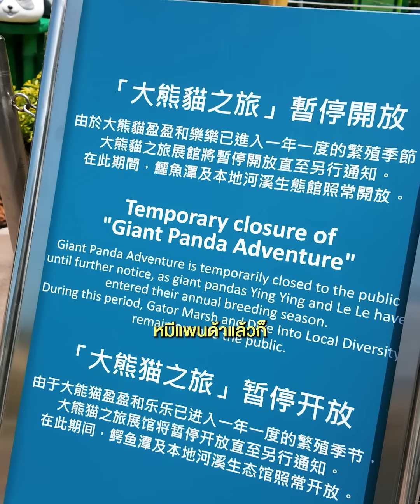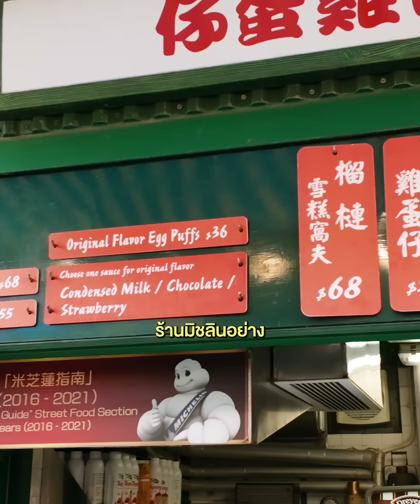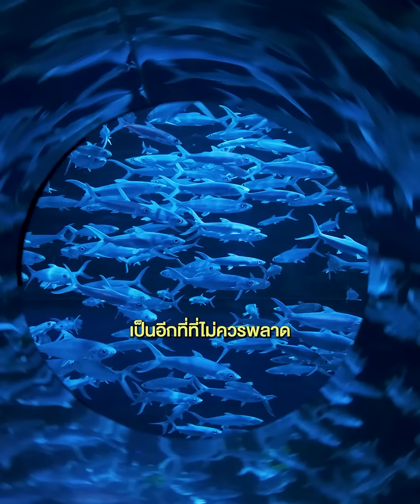นั่งกระเช้าข้ามเขาไปเล่นสวนสนุกที่ Hongkong Ocean Park - Walker Talker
นั่งกระเช้าข้ามเขาไปเล่นสวนสนุกที่ฮ่องกงกัน! 🎡
ทุกคนรู้มั้ยว่า “Ocean Park Hong Kong” เป็นสวนสนุกที่ใหญ่แล้วก็มีหลายโซนมาก เพราะนอกจากสวนสนุกแล้วเขายังมีสวนสัตว์ อควาเรียม แถมใกล้ๆ กันก็มีสวนน้ำด้วย แล้วไฮไลท์เลยก็คือ การจะไปโซนสวนสนุกเราสามารถนั่งกระเช้าชมวิวไปได้ด้วยนะ
เราว่าที่นี่เหมาะกับการมาเที่ยวกับทั้งครอบครัว แฟน หรือเพื่อนก็สนุกได้หมดเลย แถมมาที่นี่อยู่ได้ทั้งวันแน่นอน ใครกำลังแพลนทริปฮ่องกงอยู่ต้องเพิ่มที่นี่เข้าลิสต์แล้ววว 👀
🚈 การเดินทาง : MTR (รถไฟฟ้าใต้ดิน) ลงสถานี Ocean Park